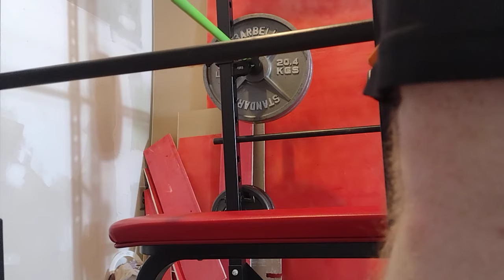Full Bench Workout Floor view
Cellphone stand I used for YouTube Shorts

To buy CAP Olympic Plates
To buy CAP Dumbbells
To buy a cheap barbell
Cheap lifting straps
Mark Bell Slingshot
Smith Machine
Cheap bench sling
T-Bar Row

75" TV

Vegas Pro 16
6This I9-13900kf PC consists of:
Intel I9-13900kf
Aorus Z690 Elite AX motherboard with F20 bios
32GB@5200Mhz of Aorus DDR5

 • Unboxing:  AORUS ...
GPU will vary..I have about 30 of them
850W EVGA gold PSU
no case